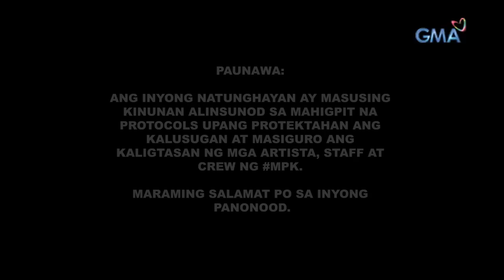Magpakailanman: My Kidney Belongs To You (Full Episode)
The thrilling love story of two high school classmates, Irish (Sanya Lopez) and Philip (Rocco Nacino), who must put their love to the test in the face of adversity.

Watch ‘Magpakailanman,’ every Saturday evening on GMA Network, hosted by Ms. Mel Tiangco. Included in the cast for this episode “My Kidney Belongs To You” are Sanya Lopez, Rocco Nacino, Allen Dizon, Dolly De Leon, and Angela Alarcon.